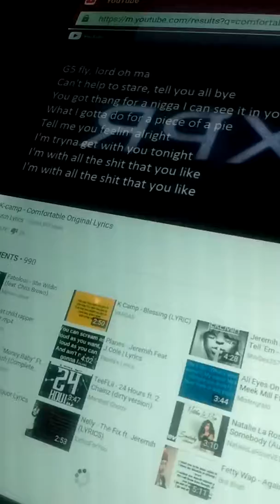July 8, 2016